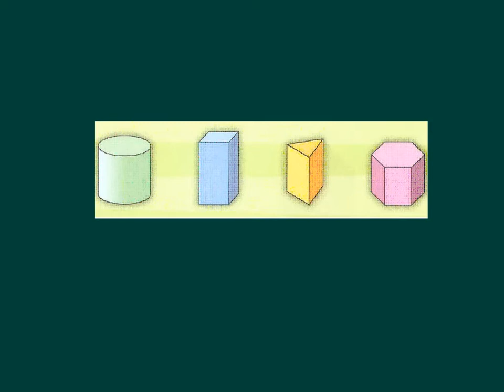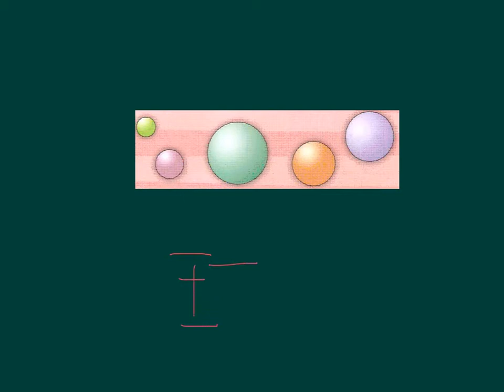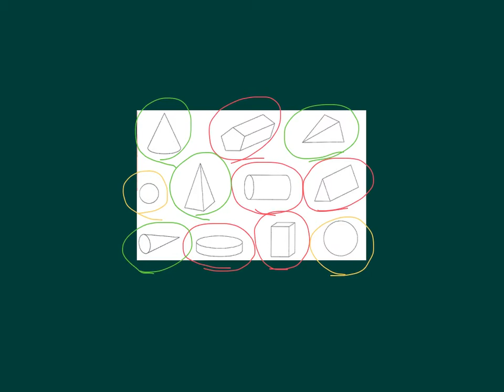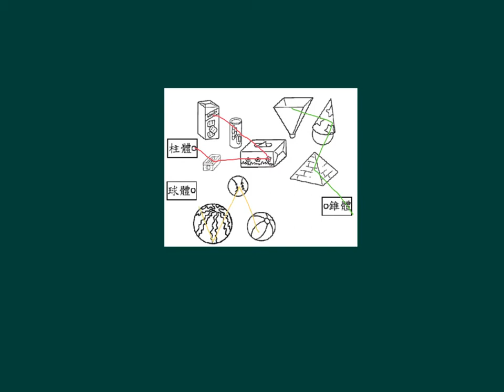小一數學_上學期_立體圖形_直觀認識柱體、錐體和球體